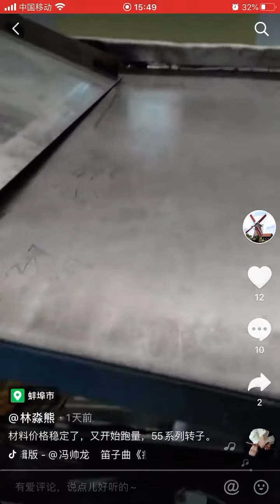sheet metal deep drawing tooling/ deep drawing transfer die